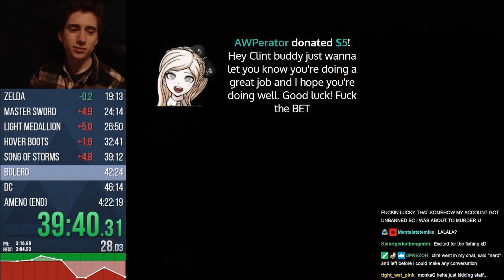Speedrunning Injuries (Stream Recap)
nice dart, bud